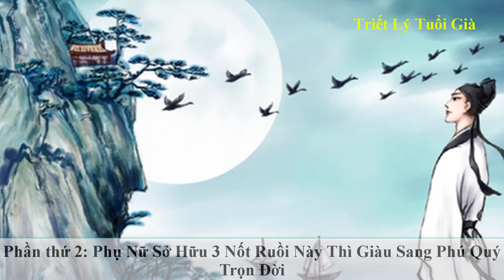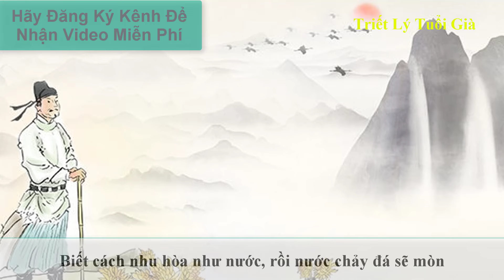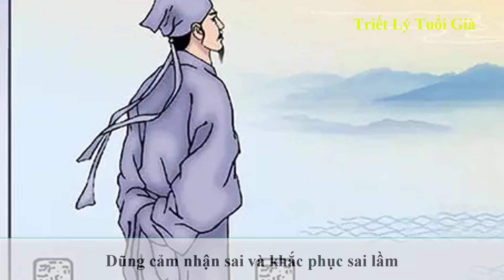Phụ Nữ Sở Hữu 3 Nốt Ruồi Này Thì Giàu Sang Phú Quý Trọn Đời - Triết Lý Sống Tuổi Già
Triết Lý Tuổi Già luôn chia sẻ những video về triết lý cuộc sống làm người của cổ nhân ngày xưa để lại, những kinh nghiệm sống, những điều nên làm để cuộc đời sống vui vẻ, hạnh phúc,  viên mãn tuổi già cùng con cháu.
Cảm ơn đã xem những triết lý cuộc sống tuổi già trên kênh những điều triết lý cuộc sống mỗi ngày của tôi.
+ Hãy ủng hộ để kênh Triết lý sống – Phi Hoang Channel có thêm động lực chia sẻ
Ủng hộ thông qua tài khoản ngân hàng Quân đội MB, chủ tài khoản Hoàng Văn Phi, số tài khoản 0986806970
Theo dõi chúng tôi:
Tuyên bố miễn trừ trách nhiệm: Tất cả những chia sẻ trong các video đều đến từ góc nhìn của kênh Triết Lý Tuổi Già và chỉ mang tính tham khảo để quý vị có thể chiêm nghiệm thêm. Chúng tôi luôn tin rằng những chia sẻ sẽ là món ăn tinh thần hữu ích cho quý vị và những người thân yêu của quý vị. Rất mong được sự góp ý và đồng hành cùng quý vị. Chúng tôi xin Cảm ơn!